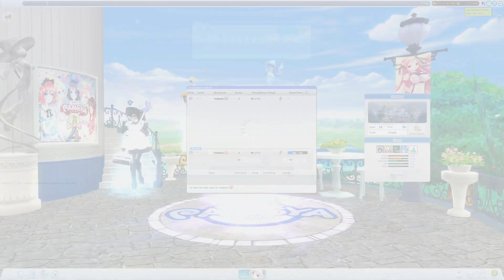#08 Nell gibt auf in der Ice Cannon ★★☆☆☆ - Debug Pangya, deutsch, 1440p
Community-Turniere geplant!

Willkommen bie Pangya, einem koreanischen MMO Golfspiel - offiziell seit 2016 eingestellt aber wir haben dennoch ein bisschen Spaß und hoffen auf hole in ones, weite chip-ins und verrückte Spezialschläge.

Jede Standardfolge wird ein Kurs vorgestellt und ausprobiert, dazu switchen wir durch (fast) alle Chars, Schläger, Maskottchen, Caddies, usw. Das Ziel: Community-Turniere auf die Beine stellen. Wenn du interesse daran hast, findest du die Termine in unserem Discord. Ebenso eine Anleitung wie du Debug Pangya zum Laufen bekommst.